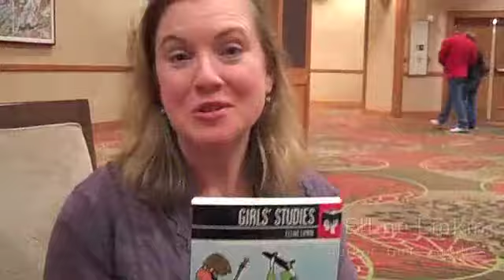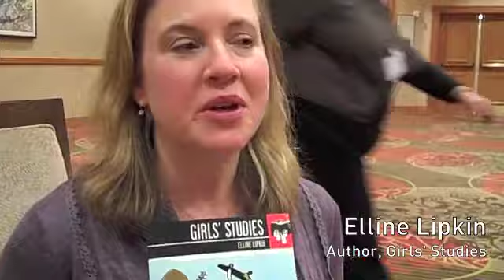NWSA (National Women's Studies Association) 2010 Recap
Seal authors Jennifer L. Pozner, Elline Lipkin, Amber E. Kinser, and contributor Susan Lopez (Yes Means Yes) review their favorite panels and other highlights from the NWSA 2010 conference in Denver, Colorado..